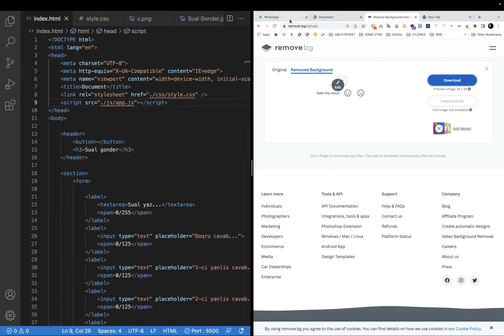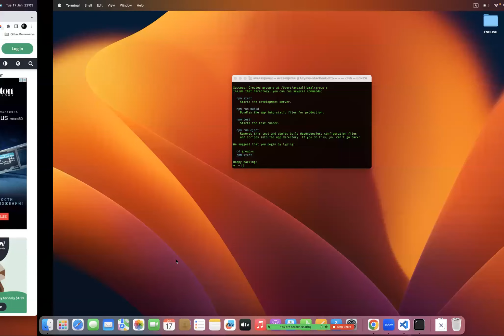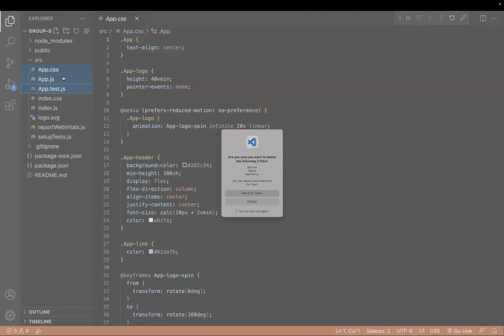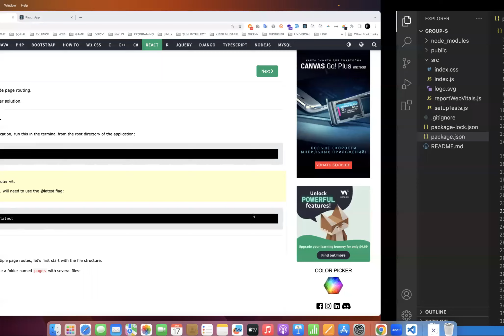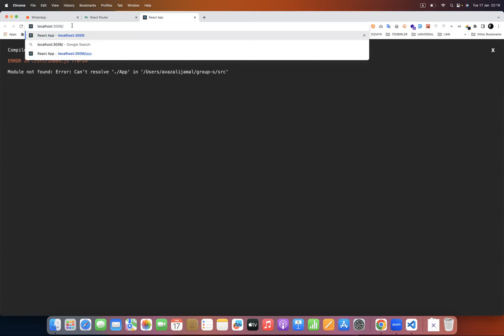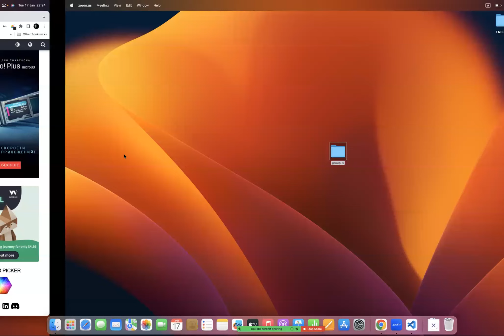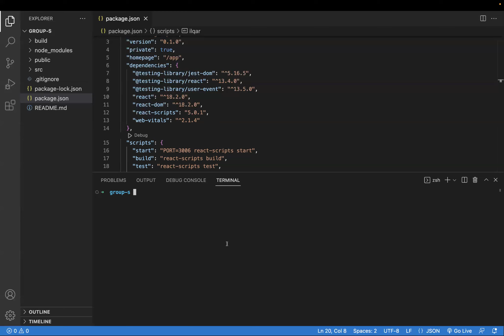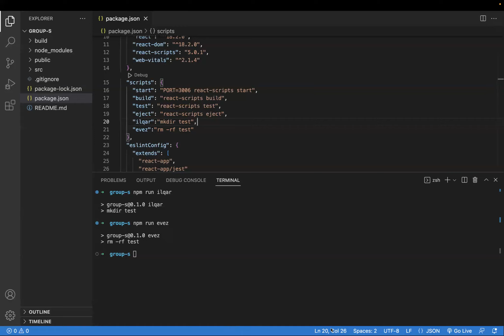DƏRS-1.1 (REACT & ANTDESIGN & PROJECT)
GROUP-S İLƏ KEÇİRİLƏN ONLİNE DƏRS (STATIC & DINAMIK WEB, FRONT END, GIT & GITHUB, REACT & ANTDESIGN & PROJECT)